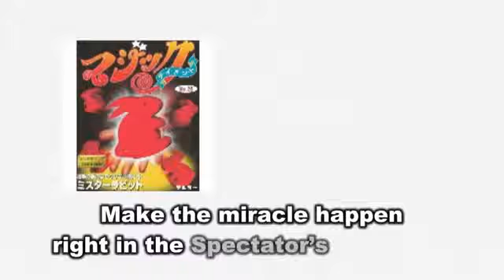ws.magic - Mr. Rabbit